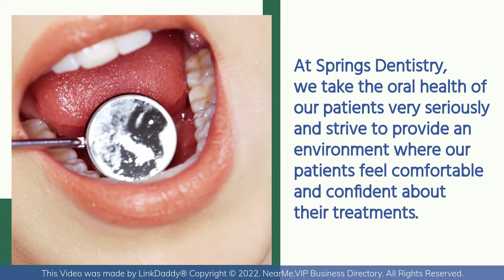Springs Dentistry - Top 10 Best Dentists Colorado Springs, Colorado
Springs Dentistry

At Springs Family Dental in Colorado Springs, we offer many different dental services to help improve the way your mouth looks and feels. From routine checkups and cleanings to full dentures, Dr. Terveen and our team can help bring a smile to your face.

Don't take it from us, listen to what our patients have said about us.

Ryan Wheeler says,
Extremely professional yet very comfortable atmosphere. Dr. Terveen is everything you want in a dentist. He's very smart, likable, diligent, and compassionate. Every aspect of my checkup was explained perfectly. Highly recommend this staff!

Jennifer Valencia says,
My husband and I love coming to Springs Family Dental. Scheduling is a breeze and the staff is always so friendly! My cleanings with Julianne are like a spa appointment and Dr.Terveen has an amazing skill set that makes even the toughest dental work practically painless.

We can help make it easier for you to make your oral health a priority.